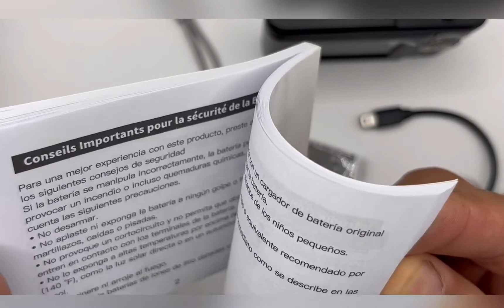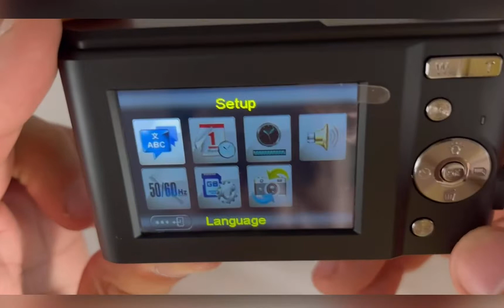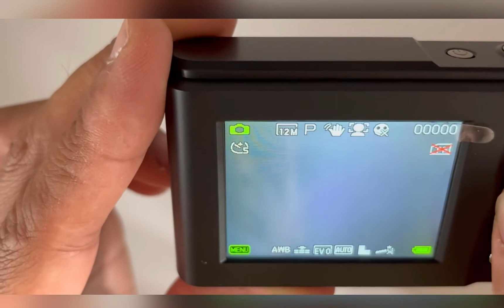Cámara Digital 1080P FHD Mini Enfoque Automático Cámara, SACA BUENAS FOTOS